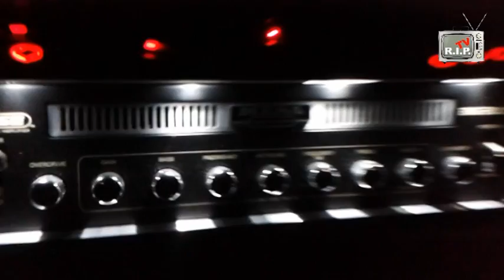Fine R.I.P. fast Live aus dem Proberaum Teil 162